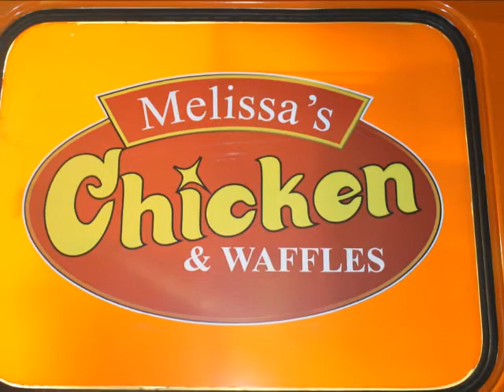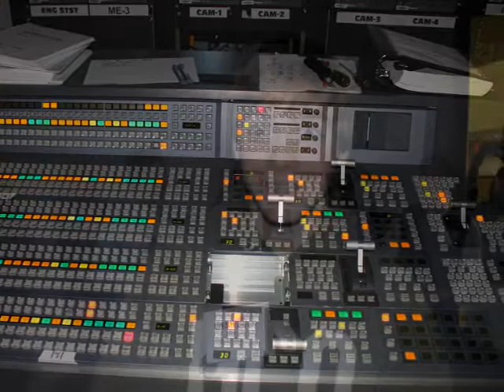2012 THE WESH 2 MORNING NEWS MEETUP SOCIAL MEDIA TWITTER ORLANDO FLORIDA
2012 The WESH 2 MORNING MEETUP SOCIAL MEDIA TWITTER ORLANDO FLORIDA